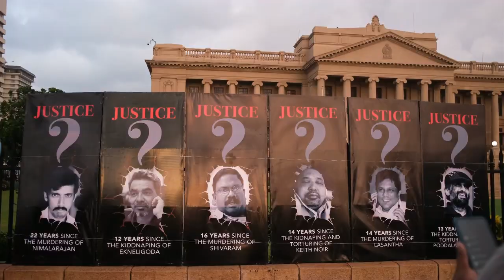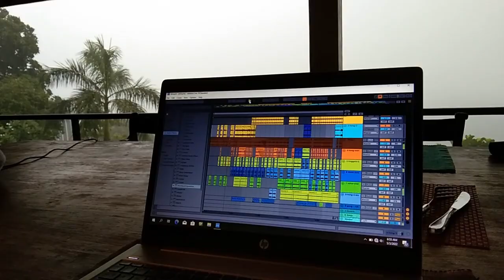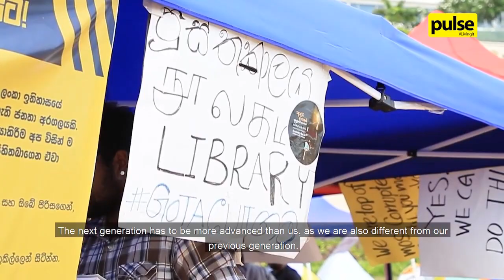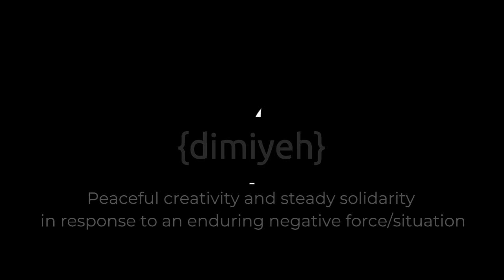{dimiyeh} - Creative Rebellion during srilanka crisis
Healing song Srilanka Gotagohome Rebellion 2022 – Part 2

{dimiyeh}: The faculty to respond with peaceful creativity and steady solidarity to an enduring negative force or situation (self-created word).

As with the prior song, all the music has been made using nature sounds and recorded healing instruments only – looped and mixed together on Ableton, sometimes with effects (no digital samples).

Nature sounds: birds (including a Barbet that we named Bernie, who has been visiting our balcony almost every morning for a few weeks)
Healing sounds (Rachel): Hangdrum, singing bowls, tuning forks, gong, percussion, voice
Special thanks to Mallika Paritosh for her sample on the monolina!

If you like it, go have an ear at the other tracks (all composed with Nature and healing sounds)…

And if you’d like to know a bit more what’s happening during the protests, here is an article from Indi.ca that describes pretty much the situation ;)

All the proceedings from my classes (donation-based) have been given to an NGO that helps the families during this unprecedented national crisis since last month

If you'd like to go deeper; support / participate / co-create and/or get special contents and music

00:00: soft opening with monolina, voice, birds sounds, hangdrum
00:55: percussions added, along with tibetan singing bowls, tuning forks
02:12: slight change of scenery announcing the following part
02:41: crescendo 'dimiyeh'
03:45: decrescendo phase towards a slow ending

Credits for videos: Newsfirst.lk, Ela Creation, Pulse.lk, SL Meetaraya, Otara Gunewardene, Ruvin de Silva
Photo credits: @SLgotagogama, Ruvin de Silva